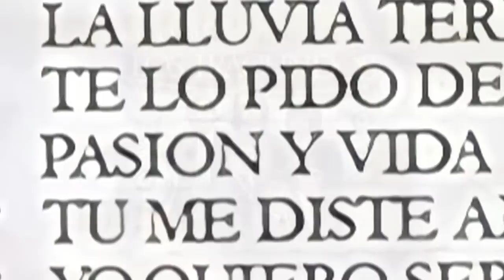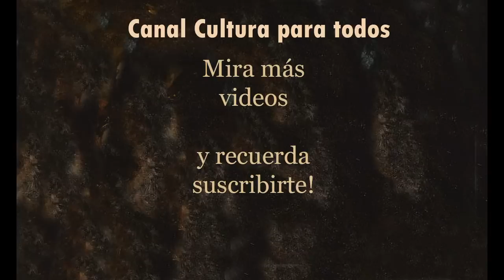Conoce cuando murieron los demás y cómo se llamaban al inicio! ¿Cuál es tu tema favorito?